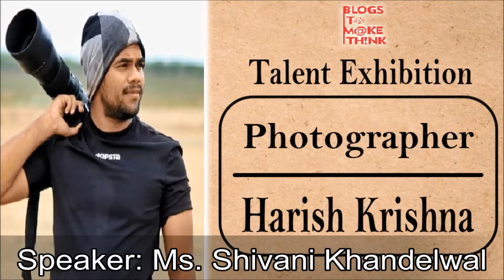Photographer | Harish Krishna | Talent Exhibition Day 4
Harish Krishna, an entrepreneur by profession, photographer by passion exploring nukes and corners of the globe to share wilderness using social networks.

Here is an image of the female tiger Riddhi from Ranthambore, and the crested serpent eagle from Bharatpur Rajasthan, this picture represents how peacefully solitary individuals are living over loneliness. Both tiger and eagle are solitary individuals they alone.

चल खुद से जीना सीखें हम | Poem by Soumya Khandelwal | Online Poetry Competition Kid's Category Winner